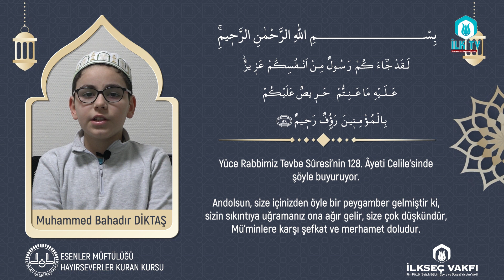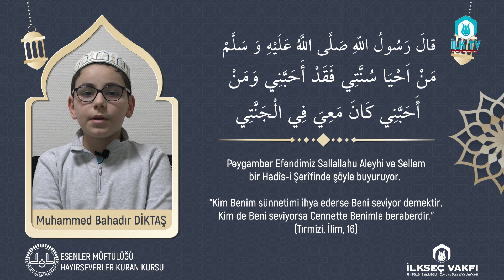BİR AYET BİR HADİS - 11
KONU: PEYGAMBER SEVGİSİ OKUYAN: MUHAMMED BAHADIR DİKTAŞ